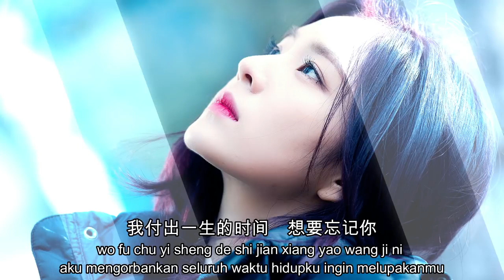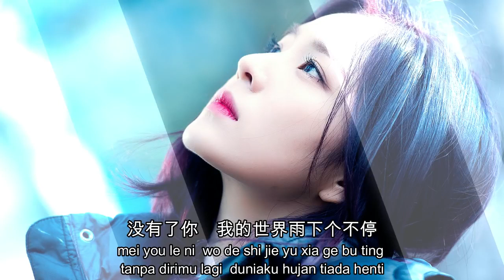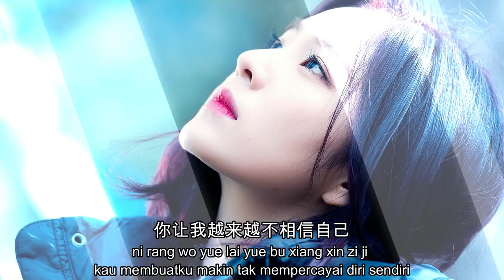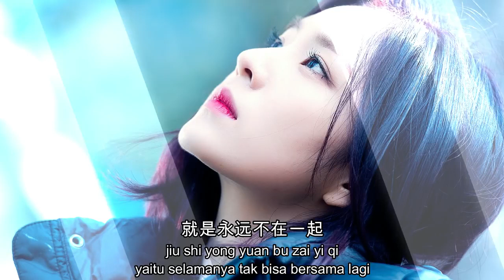Te bie de ai gei te bie de ni-terjemahan-Indonesia